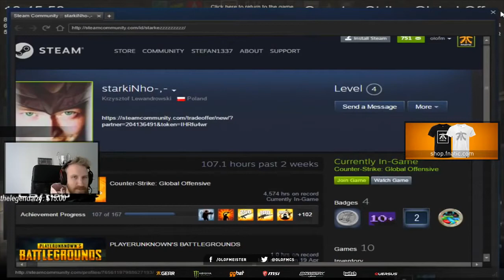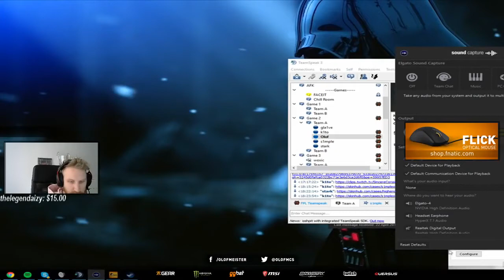#05 OLOFMEISTER PLAYS FPL ON CACHE FT S1mple, Gla1ve